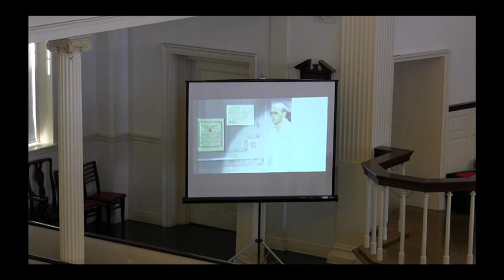Vexations & Electric Vexation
excerpts from a seven hour rendition of Erik Satie's Vexations, April 4, 2013, at Helen Hills Hills Chapel, Smith College

Erik Satie's enigmatic one page Vexations is often performed in marathon fashion, usually by multiple pianists playing tag-team. The piece is only about one and a half minutes in duration, but is repeated many times. The directions seem to indicate 840 repetitions, though this is open for discussion. Much more information about the piece is available

contributing pianists:
Artur Wysoczanski, Nancy Rice, Judith Gordon, Phil Dupont, Estela Olevsky, Monica Jakuc Leverett, Greg Brown, Nicholas Shaneyfelt, Deborah Gilwood

Electric Vexation (silent video installation) was commissioned for the event. Creator Max Suechting was given three constraints for the creation of the video: it must be silent, approximately 2 minutes in duration, and should be comprised of short clips of people greeting one another in various ways. The resulting work (when looped) displays both macro- and micro-repetition.
The title is a play on A Tribe Called Quest's Electric Relaxation a classic hip-hop song which draws samples from Ronnie Foster's influential Mystic Brew connecting it to a large network of interrelated artworks Max says: "the lines of influence are various, and how you approach each version depends on which of the others you've heard."

The collaborative printmaking project was completed in the Smith College campus center over two days. Passersby were asked to ink a rectangular block and make an impression on a large roll of rice paper. Concise instructions and materials led to surprisingly diverse outcomes due to idiosyncrasies of inking and subsurface materials. The overall work echoes both the collaborative repetition of the Satie as well as the window panes that hang behind it.